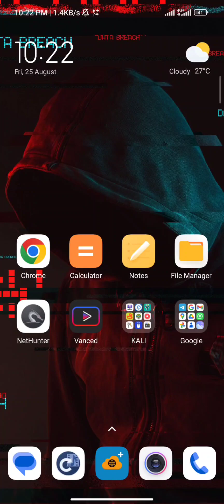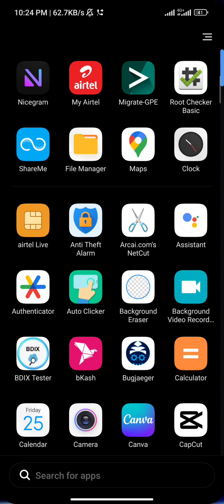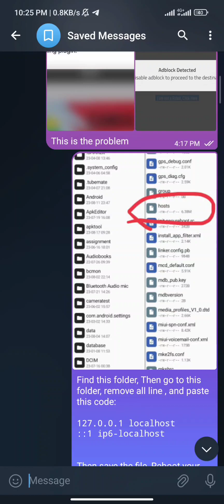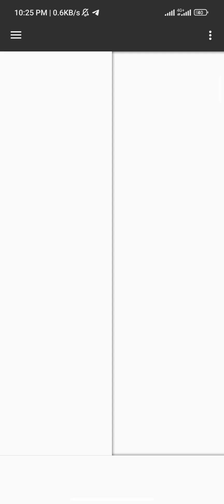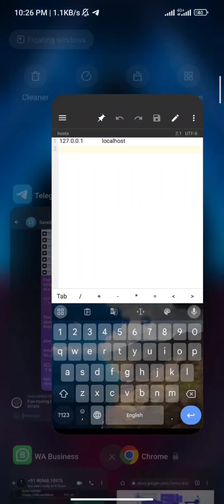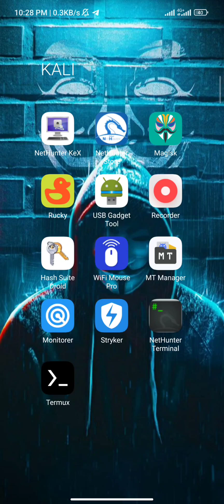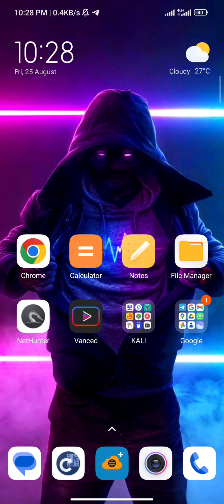ads block detect | Fix | Rooted | AdAway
Our telegram group : ( international )